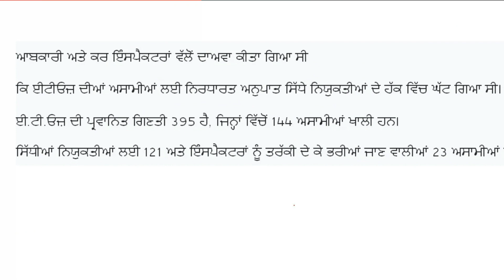Excise & Taxation Officer Punjab | Excise And Taxation Punjab New Update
ਕਰਮਚਾਰੀਆਂ ਲਈ ਨਵੇਂ ਸਾਲ ਦਾ ਤੋਹਫਾ -DA ਵਿਚ ਵਾਧਾ -II DA hike latest news: केंद्र कर्मचारियों को खुशखबरी
punjab 6th pay commission latest news | 6 pay Commission punjab news | pay commission report today
2500 ਰੁਪਏ ਸਕੀਮ ਸ਼ੁਰੂ | 2500 old age pension | 2500 pension scheme in punjab 2024 | 2500 scheme 2024
old pension scheme news | old pension scheme letest news
2500 ਰੁਪਏ | 2500 pension scheme in punjab 2024 | 1000 women scheme in punjab 2024 | budhapa pension
इस दिन आयेगी | वृद्धा पेंशन कब आएगी 2023-24 | vriddha pension kab aaygi |Old Age Pension Kab Aayegi
daliy news trending live update today 19 decmber news daliy live